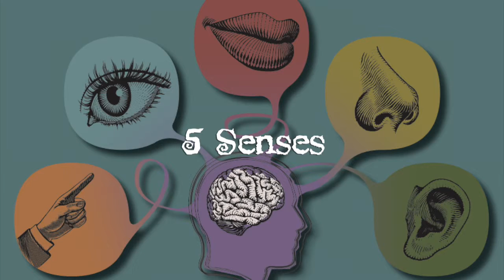How do spells work Part 2 - Words, Music and Emotion.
Spells. How do they work? What do you need to do to make them work? Part 2 of three part series. This video goes into music, NLP, e-motion and your realm of possibility.

Last slide: Clouds by Huma-Huma, free and no copyright